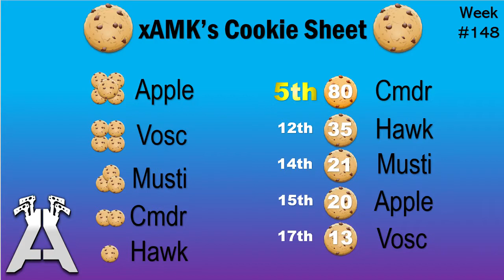xAMKClan Top 5 Week 148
Hey guys, today we have another week of top 5 clips (excluding COTC) Hopefully you guys enjoy, leave a like for these insane clips and enjoy your week

Thumbnails are by xAMK Leaders, Editors and GFX team.